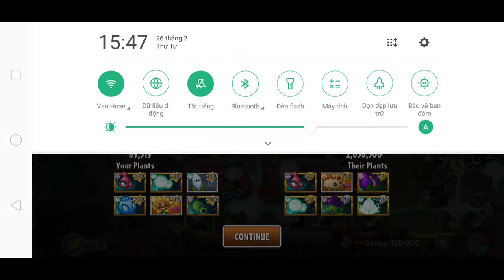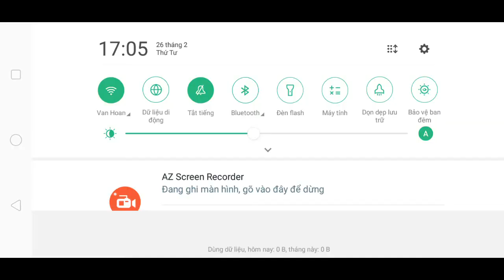CT bạn Đạt Nguyễn và kai shin | Part #351